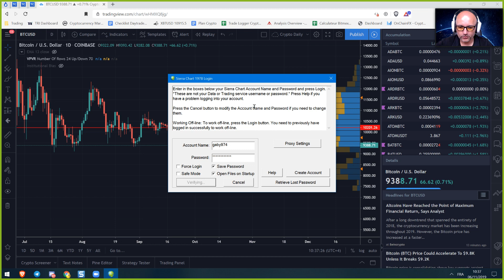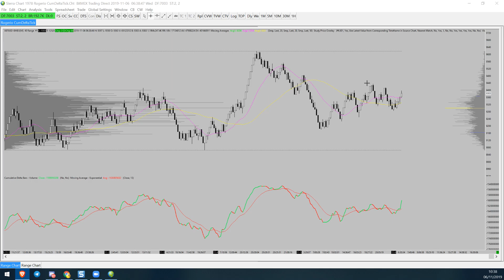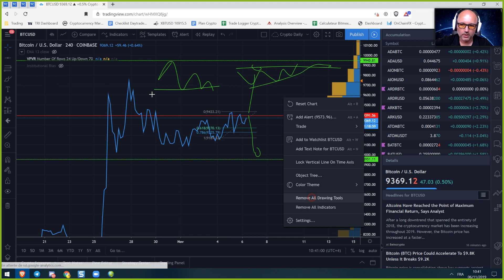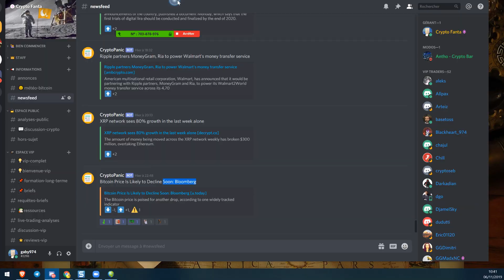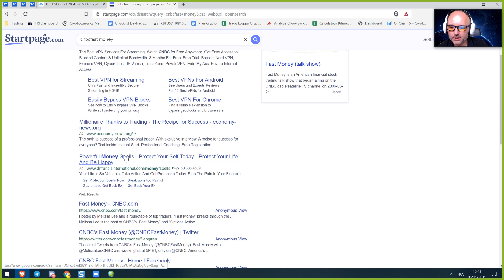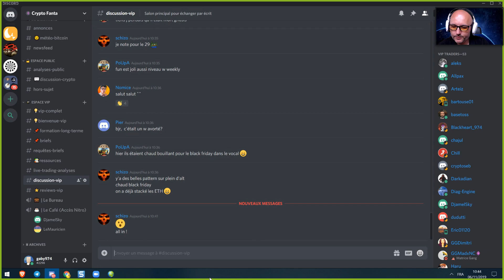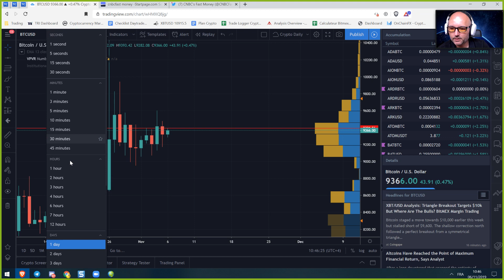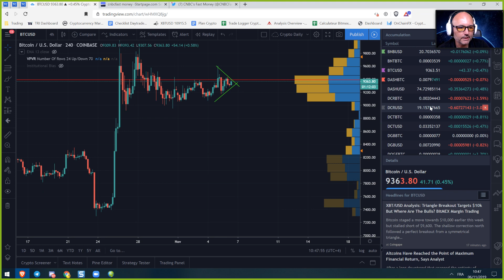La Météo Bitcoin FR - Mercredi 6 novembre 2019 - Analyse Crypto Fanta